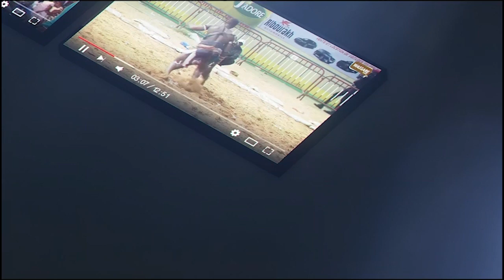Point de press : Niang bou ndaw très en forme prévient Diockel ''Boumou deff dara may deff lépp...''